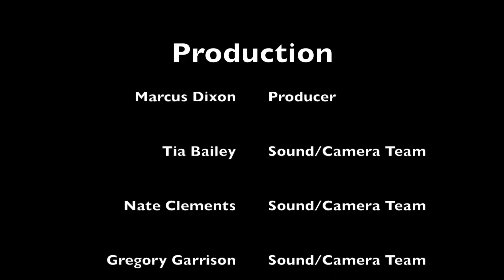HEIRS TV "NO QUIT" Part 1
4-8-18/10:30am - Pastor Keith takes us into the "NO QUIT" zone in this new series! It's time to break through the barriers in our lives!